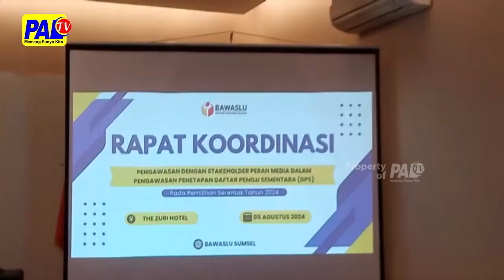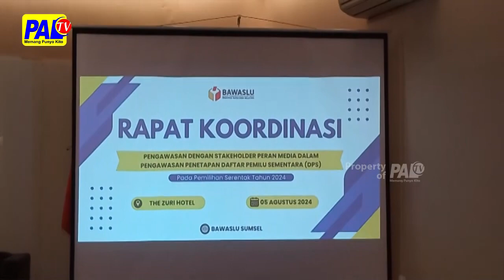BAWASLU SUMSEL TEMUKAN BEBERAPA MASALAH SAAT COKLIT